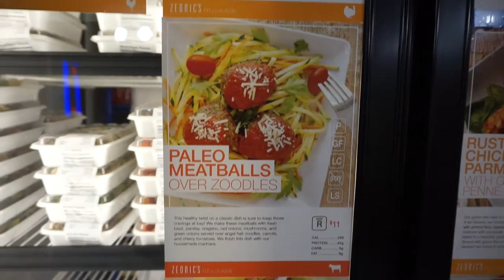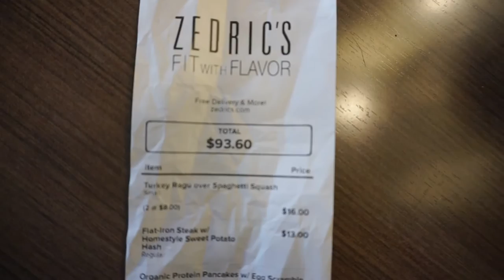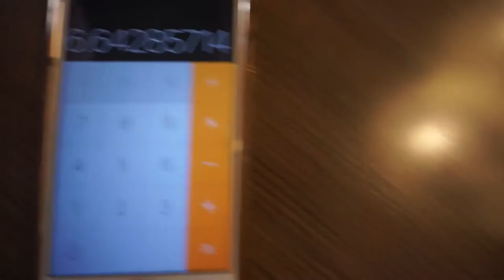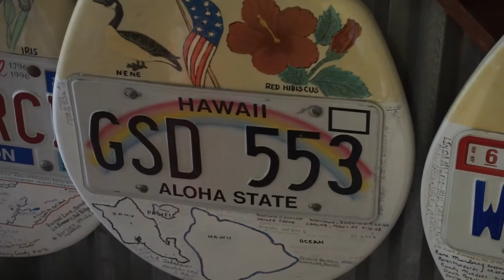Meal Prep Service | San Antonio Vlog | Toilet Seat Art Museum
Fitness Tip: Sugar Free Oatmeal Anywhere! Just add water. Even if you don't have access to warm water, let it sit and it will do the trick.
SF Oatmeal: Brown Sugar - Walmart

Barney Smith's Toilet Seat Art Museum
**This is a Free museum, but bring some cash because he has a donation jar!**

Zedric's Fit with Flavor
Meal Prep Service in San Antonio

Turo Car Rental San Antonio

Google+ Jessica Parsell

Ask about a discount for being referred by me!